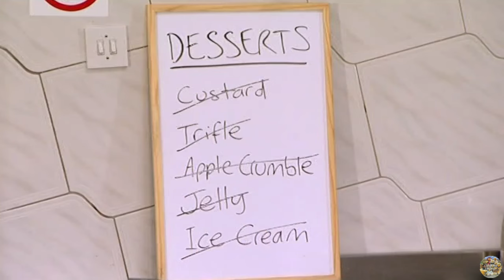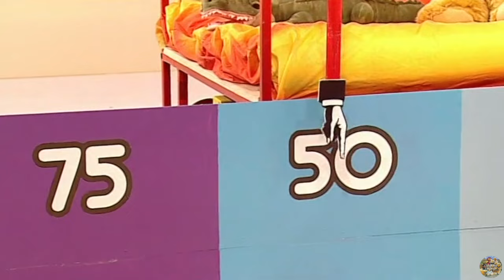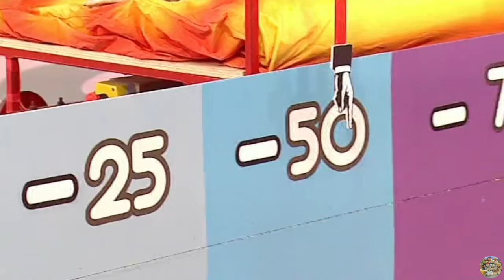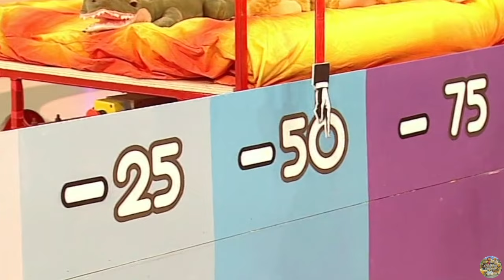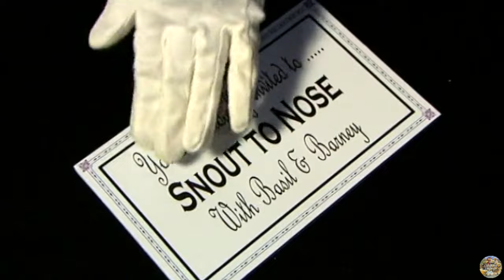CBBC on BBC Two | Basil's Swap Shop - S02 Episode 1 (2009)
In this episode:
The show is back with more comedy, more games and of course the more chances to swap something you don't want for something you do want!
Plus a special star guest will be swapping something they no longer want for something you may have.

Original and this exact episode air date: 10th January 2009